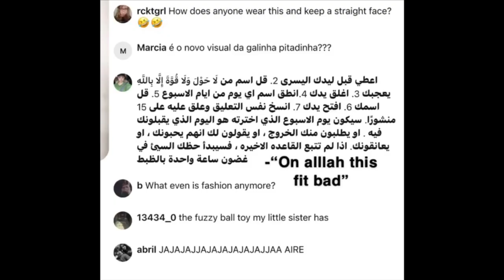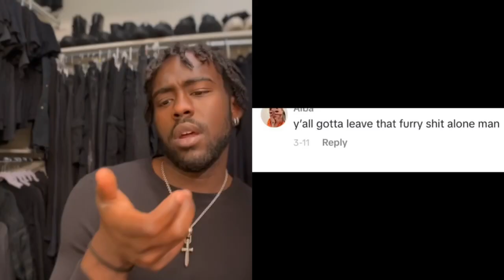Fashion NEEDS Haters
Thank you to anyone that's watching this video at anytime.
Check out my past videos if you were feeling this one.

Dm on Instagram at @Vonakilla
or